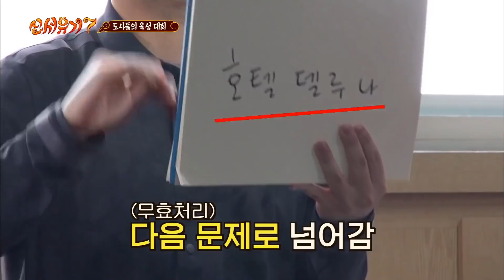형 너무 무서워요..ㅠㅠ 응 네가 맞히면 순해질 거야 | 신서유기7 tvNbros7 191101 EP.2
리얼막장 모험활극 ‹신서유기7›
매주 (금) 밤 9시 10분 tvN 방송